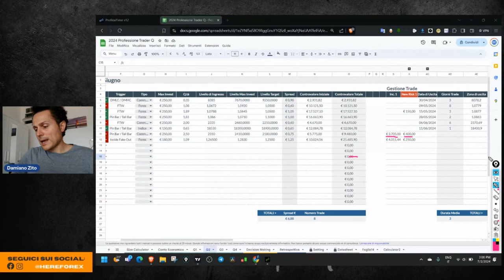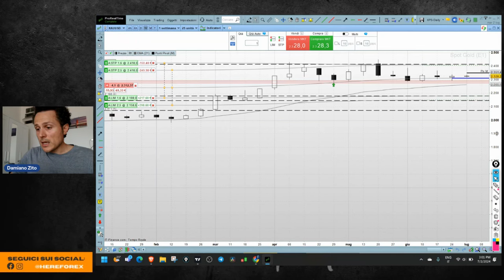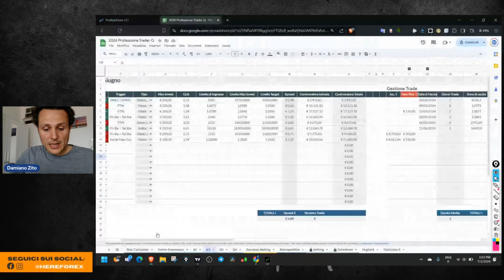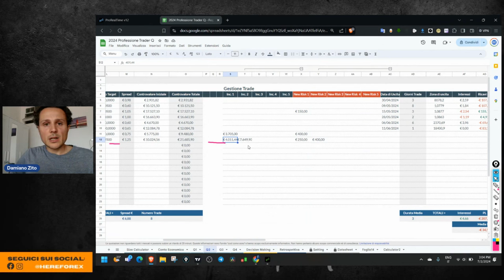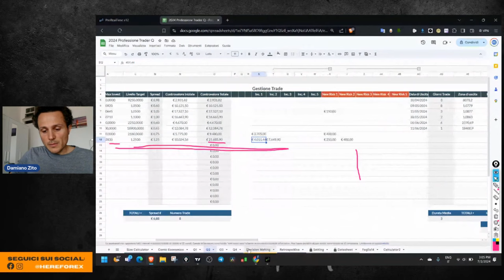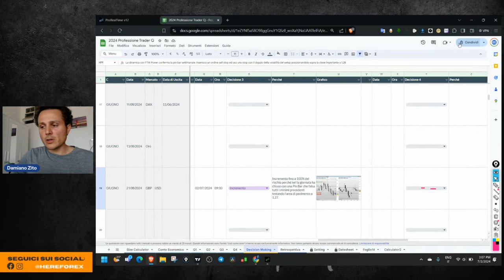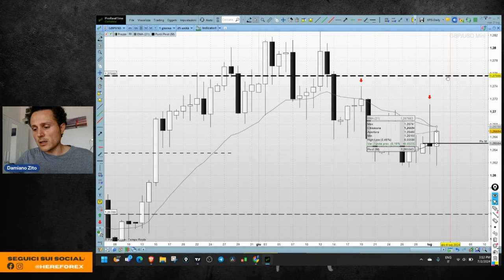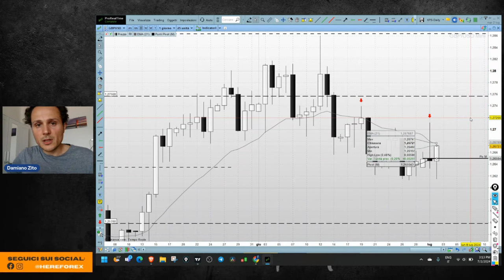Come Ho Aumentato il Rischio su Gold e GBPUSD: Strategie e Decisioni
Sono a rischio pieno su Gold e GBPUSD.
Dopo i trigger settimanali e le dinamiche di conferma sul daily ho quindi deciso di fare più ingressi su questi mercati.

Per quanto riguarda il Gold non ho fatto ulteriori modifiche rispetto lo scorso video in termini di rischio e gestione della posizione, ma nel video ripercorro il processo decisionale attraverso il diario di trading.

Anche sulla Sterlina ho deciso di fare un primo ingresso a rischio ridotto e sono entrato con tre step portando il rischio da 180€ a 250€ e infine a 400€ mantenendo il livello di massimo investimento in zona 1.2830.

Nel video discuto anche il mio posizionamento del target per quanto riguarda sia il Gold che la Sterlina inserendo quindi per entrambi un ordine limit dove, se il mercato dovesse portarsi al ribasso, andrebbe a chiudersi la mia posizione.

//CAPITOLI
00:00 Intro
00:59 Le mie decisioni sul Gold
05:59 Le mie decisioni sulla Sterlina
07:14 Riepilogo

Titoli:
-  Incremento del Rischio su Gold e GBPUSD
-  Oro e Sterlina: Gestione delle Posizioni e Ordini Limit